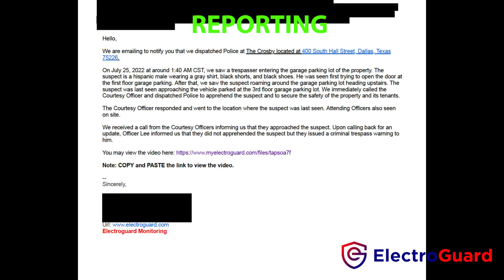ZRS EX1 w Report CRSBY TRS PS 7 25 2022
This is a great example video of the 4 basic disciplines of Live Video Monitoring.